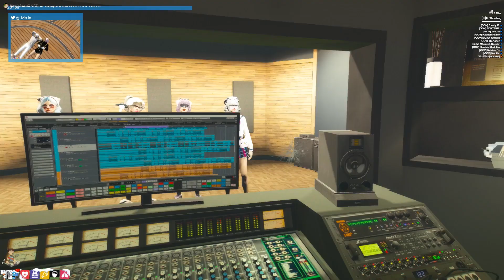เมื่อน้าศิลามาดูเหล่าหลาน วงไอดอลซ้อมเต้นก่อนแสดงจริง ถึงกับโพสต์ทวิต | GTA V | WC EP.5672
CR: Credit